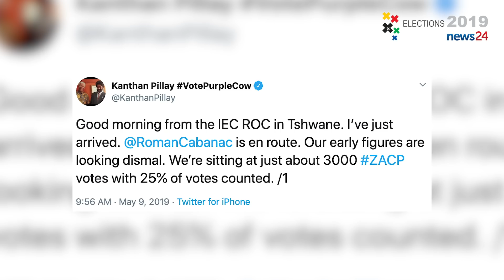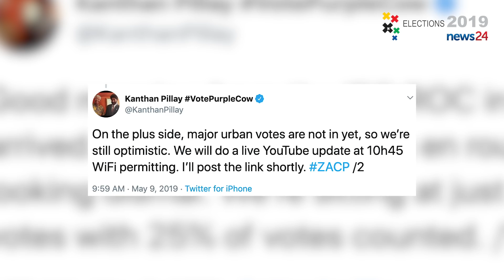WATCH: ZACP reflects on Purple Cow's 'dismal' performance